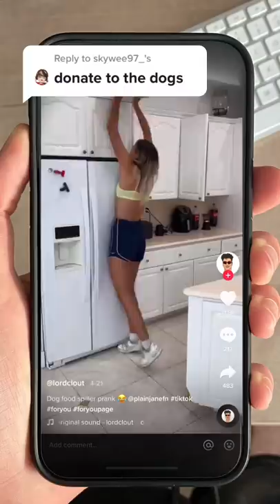HUNGRY DOGS 🥺❤️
If anyone would like to support financially or in anyway

with food/money❤️🙏🏼 they really doing some amazing work 🐶❤️